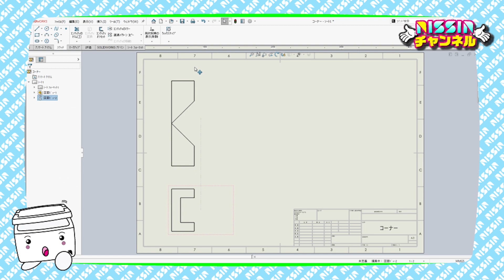【工作】コーナークッションを発泡スチロールで作ってみた！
発泡スチロールのことなら日新化成工業

ECサイト Cubeads（ビーズクッション屋さん）

先月の動画
【工作】巨大な将棋の駒を発泡スチロールでつくってみた【高槻市】